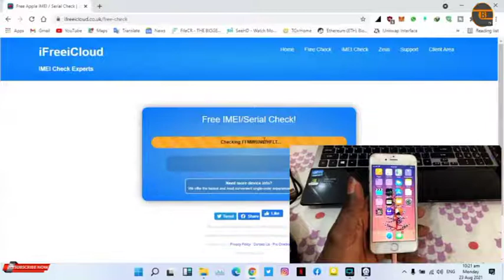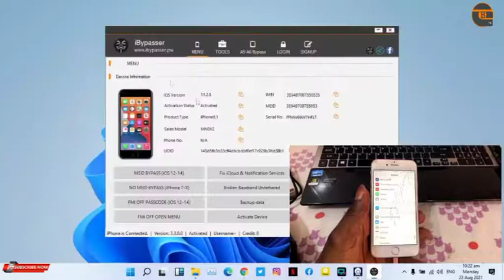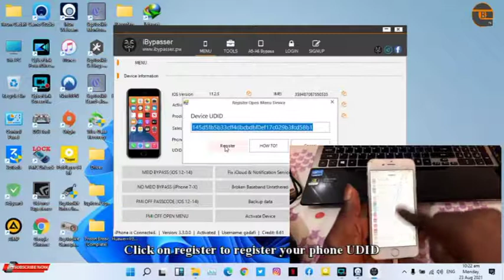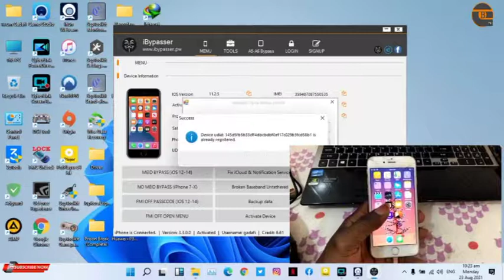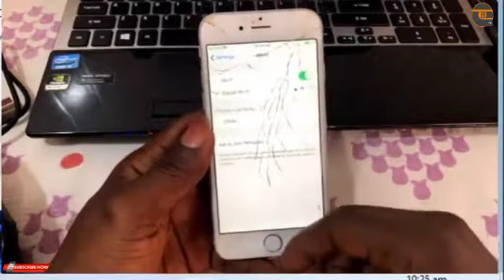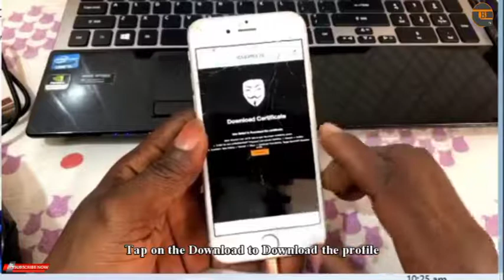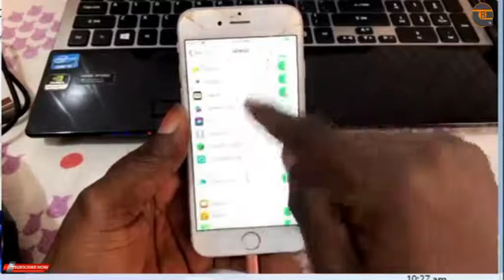FREE FMI OFF FOR ALL OPEN MENU IPHONE AND IPAD %100 WORKING [tried and tested]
In this video I will show you how to Make FREE FMI OFF FOR ALL OPEN MENU IPHONE AND IPAD %100 WORKING [tried and tested] Latest Security 2020 & 2021... So Please Watch The Video Very Carefully, Complete And do not skip  any step So you can understand Everything...

PLEASE NOTE: Unauthorized upload of this video unto any YouTube channel is prohibited. (C) 2021. Bra Emma Tv